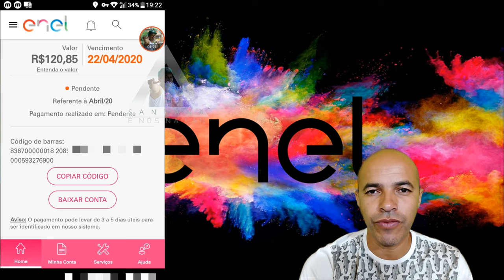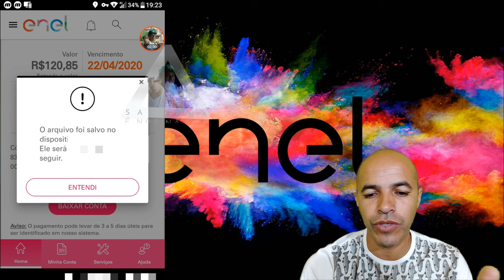Enel Como Fazer o Pagamento da Conta no Aplicativo e Boleto